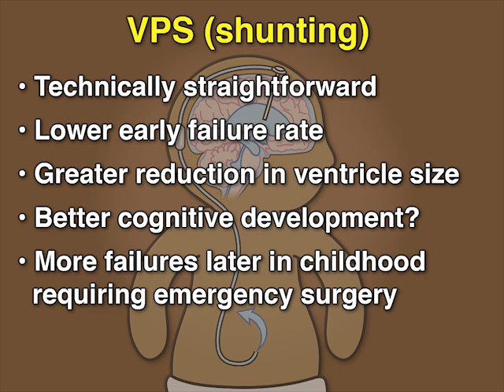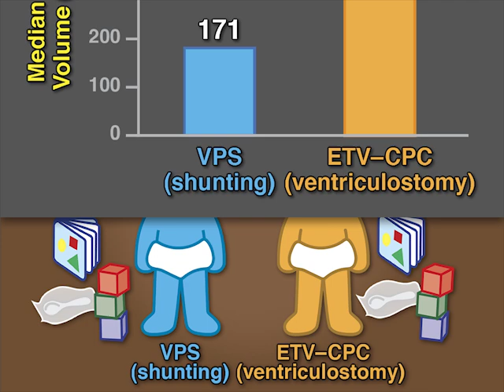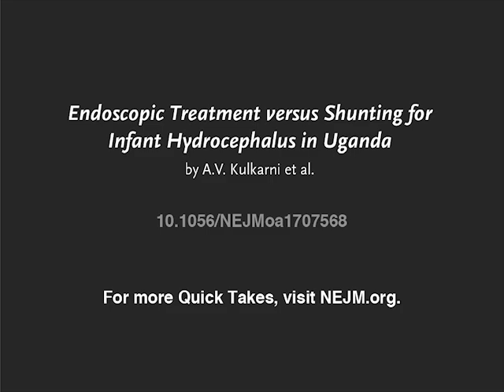Treatment for Postinfectious Hydrocephalus in Infants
In sub-Saharan Africa, a large number of infants are affected by hydrocephalus that develops after neonatal ventriculitis and is often associated with poor developmental outcomes. Full study